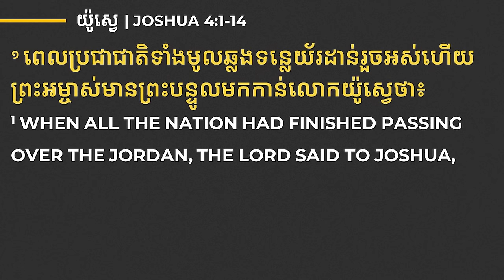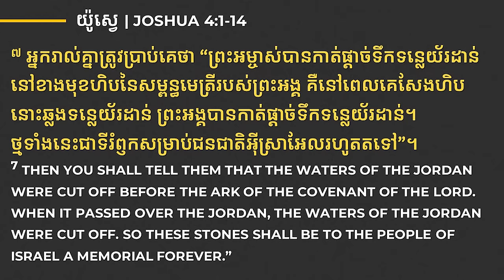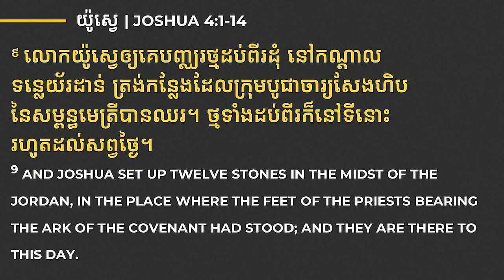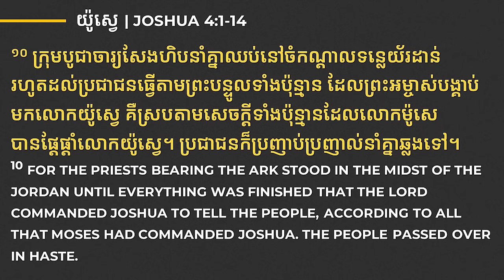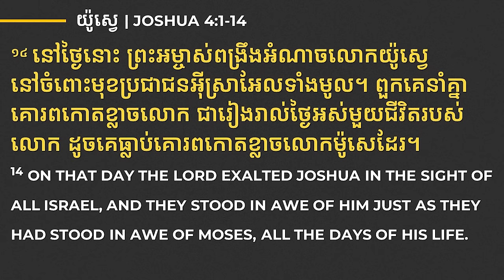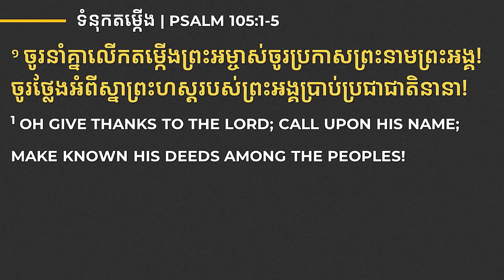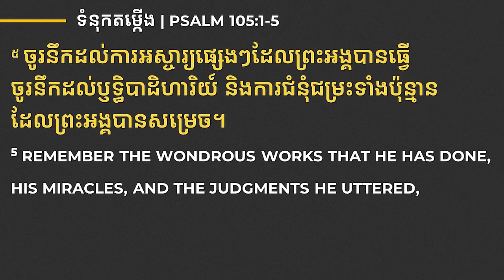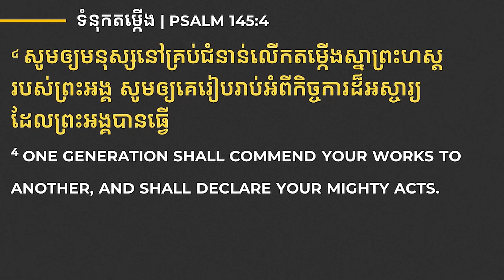ពេលអ្នកឆ្លងទន្លេ | WHEN YOU CROSS THE RIVER - លោកគ្រូ លាង សាមឌី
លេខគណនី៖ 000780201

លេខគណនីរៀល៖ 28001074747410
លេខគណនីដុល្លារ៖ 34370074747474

ACLEDA Bank
Account Name: New Life Fellowship
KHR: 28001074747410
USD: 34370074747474